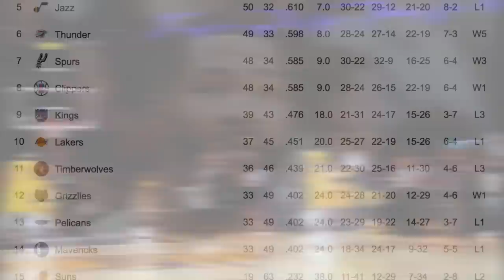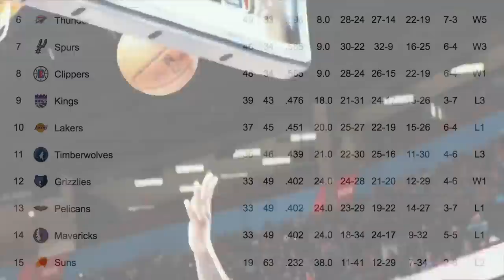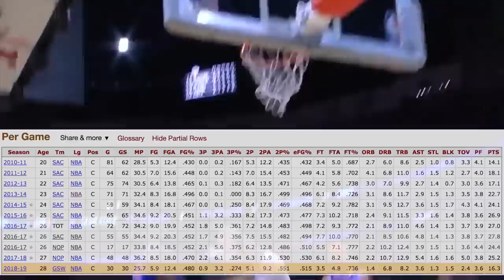Are The Lakers The BEST Team In the NBA? How GREAT Can This Lakers 'BIG 3' REALLY Be?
How GREAT Can the Los Angeles Lakers 'BIG 3' REALLY Be? Are they the best team in the NBA? Ft. DeMarcus Cousins to the Lakers 2019 Free Agency!